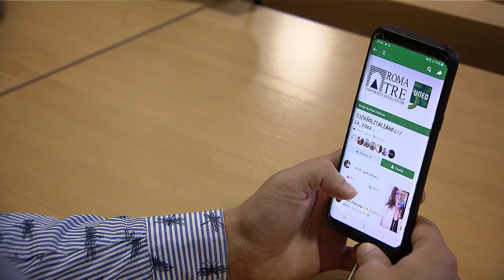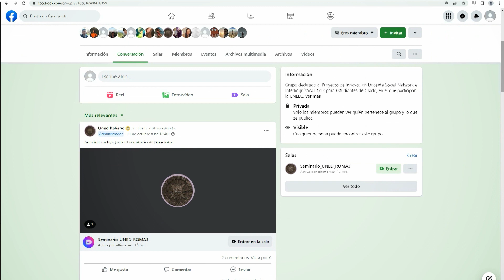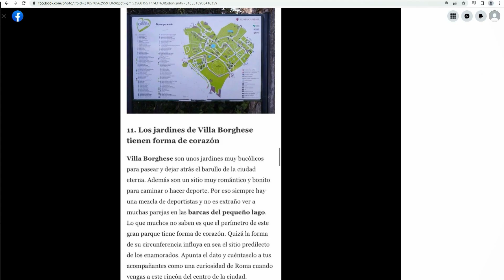Redes Sociales y aprendizaje de lenguas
La UNED en La 2 de TVE  -Noticias-
No solo sirven para divertirnos o comunicarnos con amigos, también se pueden usar para aprender.  Un ejemplo es el Proyecto de Innovación Docente financiado por la UNED, en el que se ha estudiado el desarrollo de competencias lingüísticas y culturales entre estudiantes del Grado de Turismo de la UNED y estudiantes del Departamento de Ciencia Política de la Universidad de Roma Tres.
Participan:
 María Angélica Giordano Paredes coordinadora del Proyecto Internacional. Profesora Departamento Filologías Extranjeras, UNED
 Luisa Allesita Messina Fajardo Università degli Studi di Roma Tre
 Helena Yusta estudiante del Grado de Turismo UNED
 Eleonora Palombo estudiante de Grado Ciencias Políticas, Università degli Studi di Roma Tre
 Tania Gálvez San José, guion, locución y realización
 Tania Gálvez San José redactora - realizadora CEMAV, UNED